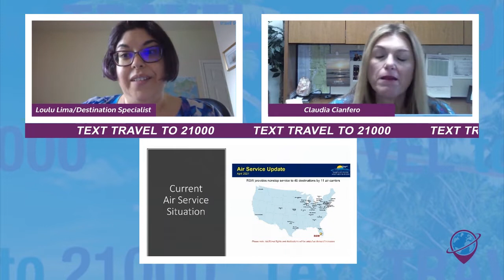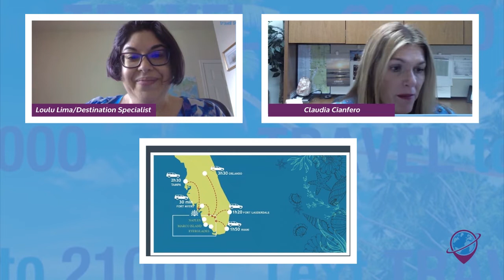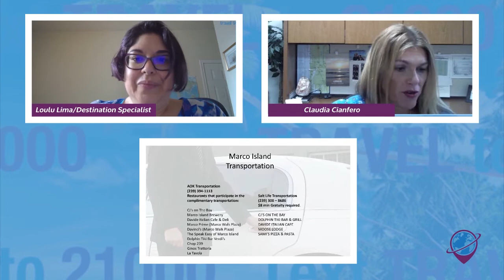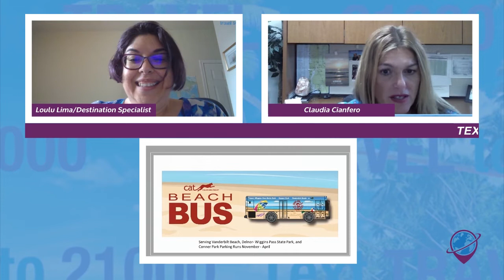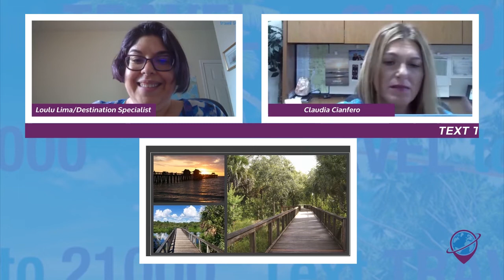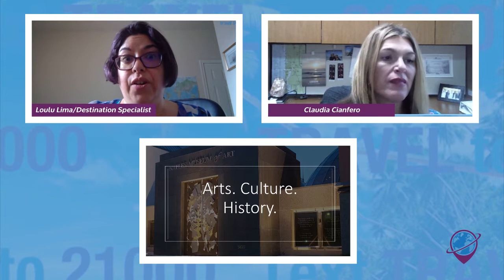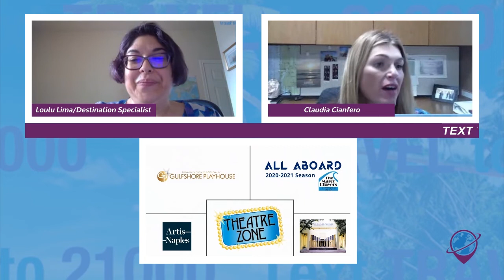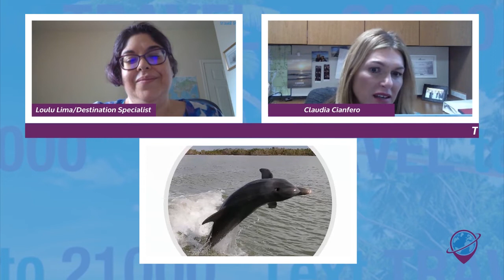Naples, Marco Island, Everglades